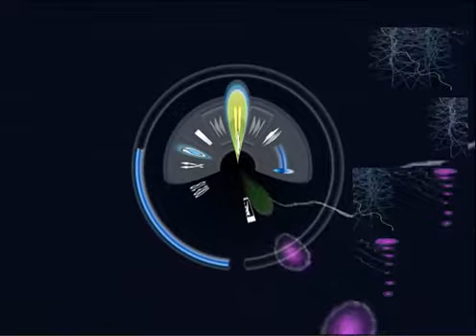Oh Yes!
Oh yes. It is very true from the bottom of my heart.